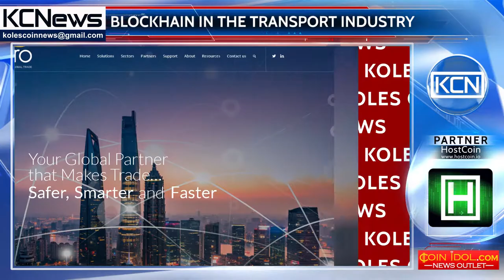Cargos are entrusted to Corda’s R3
Blockchain partnership in transport industry. R3, an enterprise software firm that developed Corda, distributed ledger platform designed specifically for financial services, makes partnership with Bolero, a UK based cargo shipping company. R3’s Corda will provide bill of lading, a document issued by a carrier to acknowledge receipt of cargo for shipment for shipping company, based on blockchain technology. David Rutter, R3’s CEO commented on partnership, said, like so many of the processes and systems banks are forced to use today, the infrastructure that supports trade financing is extremely outdated and prone to risk and error.